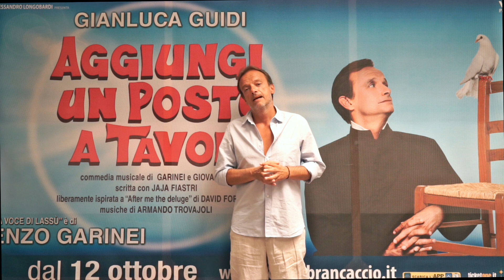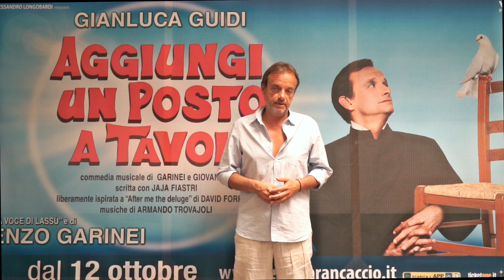TEATRO BRANCACCIO - GIANLUCA GUIDI intervista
Domanda: Cosa è per te AGGIUNGI UN POSTO A TAVOLA?

Dopo 43 anni dal primo debutto torna in scena AGGIUNGI UN POSTO A TAVOLA, la più celebre commedia musicale di Garinei e Giovannini, scritta con Jaja Fiastri, con le splendide musiche del grande Maestro Armando Trovajoli e le coreografie di Gino Landi.

Rappresentata per la prima volta nel 1974 è considerata ormai un classico del teatro italiano, affermandosi anche sulla scena internazionale con oltre 50 allestimenti in inghilterra, Austria, Cecoslovacchia, Portogallo, Spagna, Russia, Ungheria, Messico, Argentina, Cile, Brasile.

La nuova produzione di Alessandro Longobardi per Viola Produzioni debutterà al Teatro Brancaccio il 12 ottobre 2017 in prima nazionale. La regia originale di Garinei e Giovannini sarà ripresa da Gianluca Guidi, le coreografie saranno dirette nuovamente da Gino Landi e le scene e i costumi riprenderanno fedelmente quelli originali. Gianluca Guidi indosserà nuovamente la tonaca di Don Silvestro, ruolo già interpretato con grande successo nelle edizioni del 2009 e 2010.

Il cast composto da 22 artisti, cantanti e ballerini.

LA TRAMA
La storia, liberamente ispirata a “After me the deluge” di David Forrest, narra le avventure di Don Silvestro, parroco di un paesino di montagna, che riceve un giorno un’inaspettata telefonata: Dio in persona lo incarica di costruire una nuova arca per salvare se stesso e tutto il suo paese dall’imminente secondo diluvio universale. Il giovane parroco, aiutato dai compaesani, riesce nella sua impresa, nonostante l’avido sindaco Crispino che tenterà di ostacolarlo in ogni modo e l’arrivo di Consolazione, donna di facili costumi, che metterà a dura prova gli uomini del paese, ma che si innamorerà di Toto e accetterà di sposarlo.
Giunto il momento di salire sull’arca, un cardinale inviato da Roma convince la gente del paese a non seguire Don Silvestro, accusandolo di pazzia, cosicché sull'arca, sotto il diluvio, si ritrovano solo lui e Clementina, la giovane figlia del sindaco da sempre perdutamente innamorata di lui. Il giovane curato decide però di non abbandonare il suo paese e i suoi amici e Dio, vedendo fallire il suo progetto, fa smettere il diluvio.
Per brindare al lieto fine Don Silvestro aggiunge un posto a tavola per… Lui!